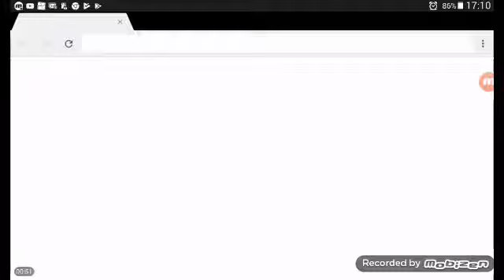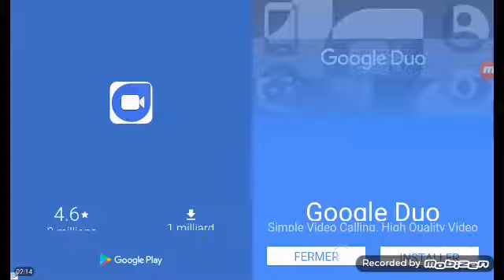Ce jeu est trop dur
Music a 5minute55 seconde